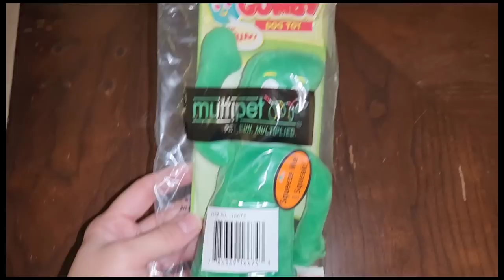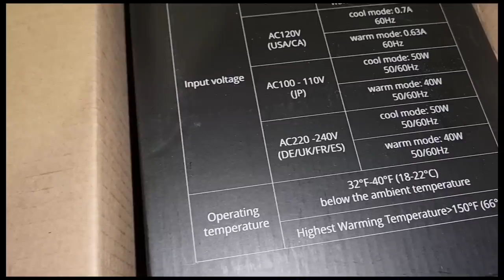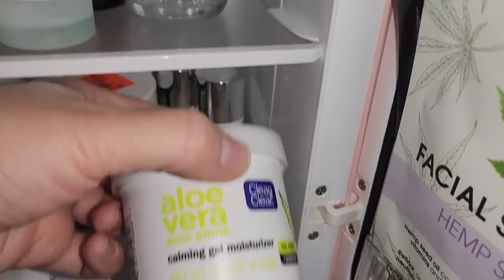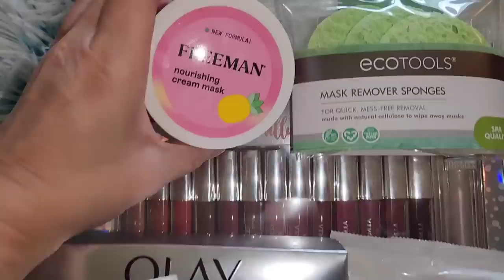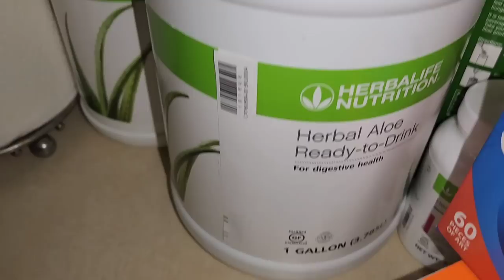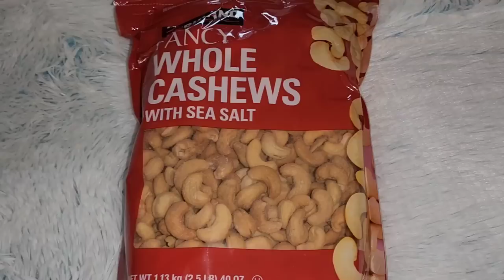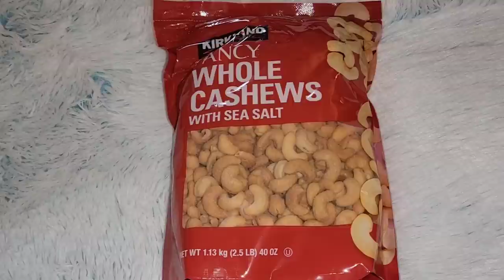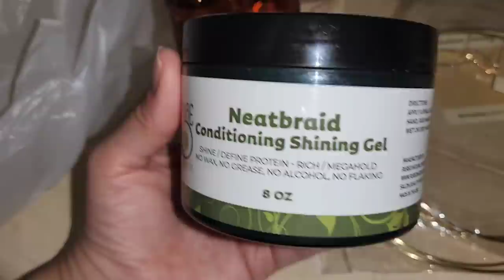*Vlog* Getting Our Hair Done| Giveaway| Astro Mini Fridge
Hey guys! We are back with another vlog, we hope you guys enjoy it.

Will be open for a week
Enter me with social media account
You can DM us or snap us to be entered

POSHMARK: alwayztogether2

Marlene & Darlene
Alwayztogether26
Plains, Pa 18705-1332